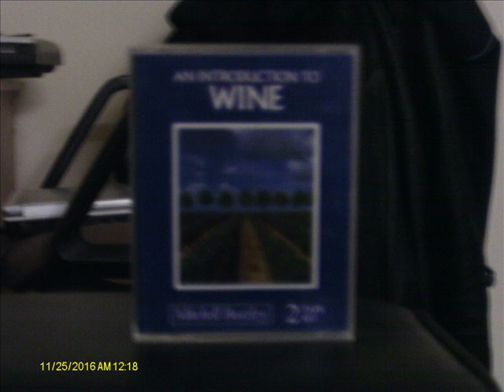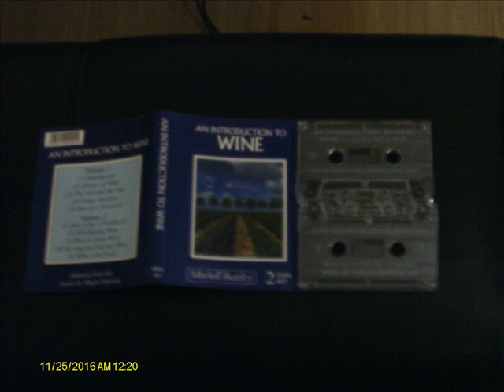An Introduction To Wine (Part 2)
Here's part 2 of An Introduction To Wine

Adapted From The Books By Hugh Johnson

Narrated by Martin Smith